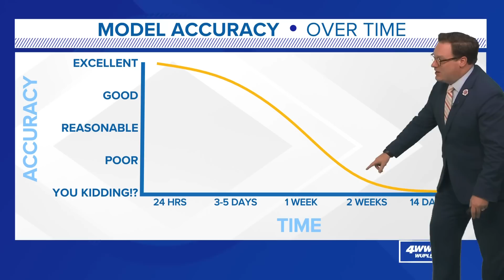Monday night tropical update: Hurricane Fiona and wave headed to Caribbean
Chief Meteorologist Chris Franklin says  in the Monday Night Tropical Update that Hurricane Fiona is set to become first major hurricane of the season.

The second area is a tropical wave approaching the Caribbean later this week and one we might need to watch long term. It's already trying to organize more and could become a depression or storm later this week as it enters the Caribbean. The final outcome of this system is unknown as it's a long ways out and not organized. However, we have a lot of model agreement that something forms and the steering currents could allow it to move toward the Gulf into next week. Overall, it's a long ways out, we need to watch it, but we have plenty of time to watch it and it poses no immediate threat. No reason to worry right now as there are still too many unknowns. The next names are Gaston and Hermine.